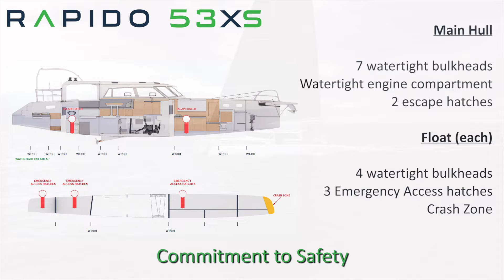Rapido 53XS: Sailing footage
Rapido 53XS, Picomole, goes sailing after the Cannes Yachting Festival 2024.

Drone footage by Robin Christol photography.